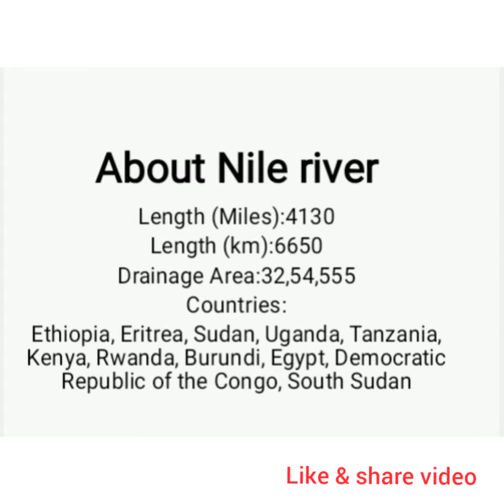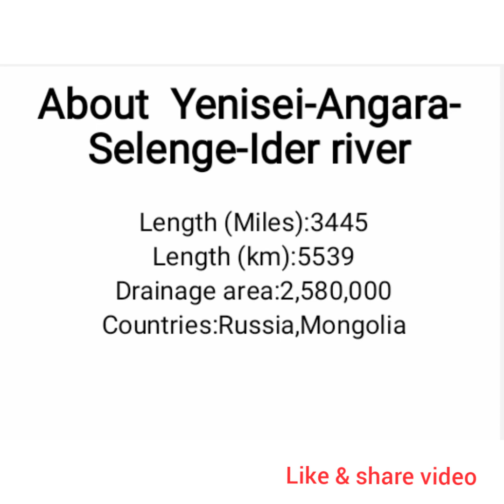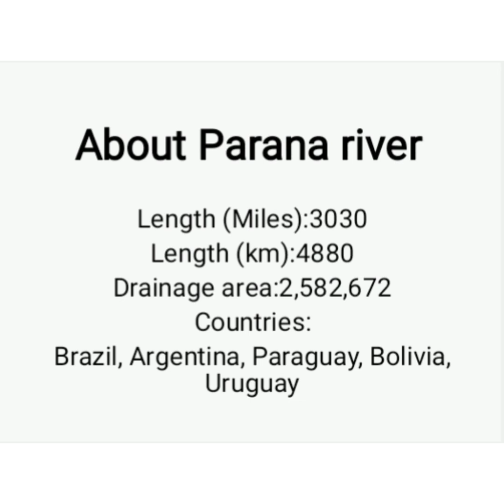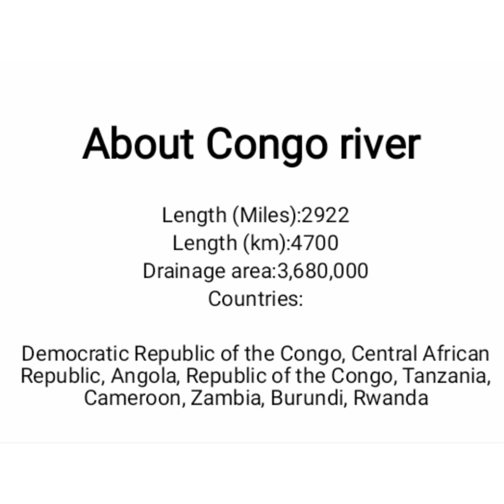Longest Rivers in the World || World Geography on Rivers || Top 10 Rivers on the Earth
√ Rivers(Name,place,drain,countries...)
√ A river is a ribbon-like body of water that flows downhill from the force of gravity. A river can be wide and deep, or shallow enough for a person to wade across. ... The other end of a river is called its mouth, where water empties into a larger body of water, such as a lake or ocean.
APB channel